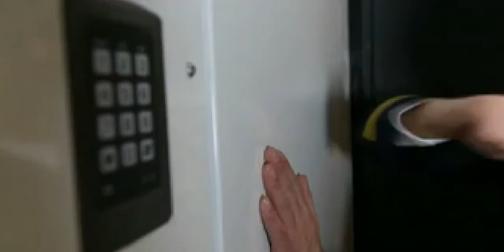Andreas Lubitz ejecutó su plan sin la más mínima duda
A pesar de que el fuego dejó en muy mal estado la caja negra con los parámetros técnicos del vuelo del Germanwings siniestrado en los Alpes franceses, los datos están intactos. Su hallazgo era objetivo capital para la reconstrucción de lo ocurrido con lo que de inmediato el dispositivo fue trasladado a París. Allí se abrió el revestimiento de protección y se extrajo una parte. Tras su análisis, la BEA, la autoridad francesa de seguridad de aviación civil responsable de la investigación, concluye que el copiloto utilizó el piloto automático para que el avión descendiera hacia una altitud de 30 metros y que, varias veces a lo largo del descenso, aumentó la velocidad del avión. Esto revela que Andreas Lubitz ejecutó su plan sin la más mínima duda. A medida que el Airbus descendía, él aumentaba la velocidad con los Alpes como destino y el comandante haciendo lo imposible para evitarlo. La interpretación más posible de lo ocurrido de la que habló el fiscal de Marsella a las pocas horas de la tragedia es ya la confirmación de lo que hizo Lubitz: de su retorcido plan.